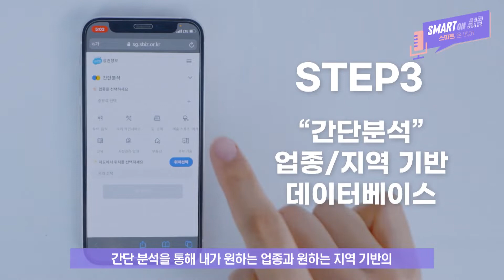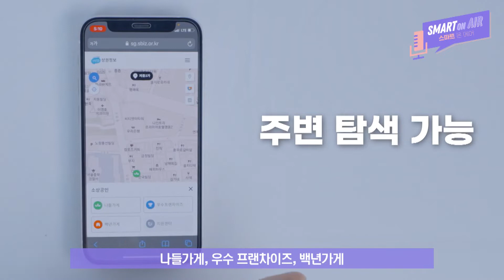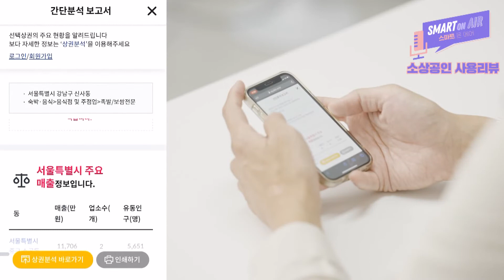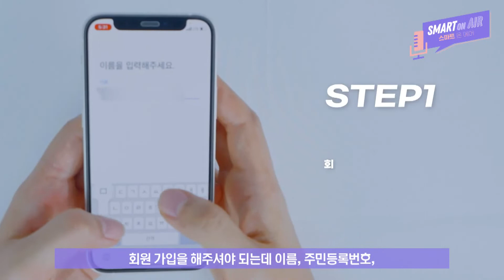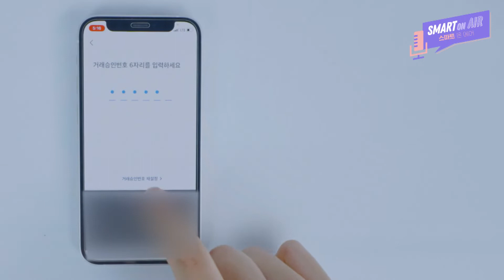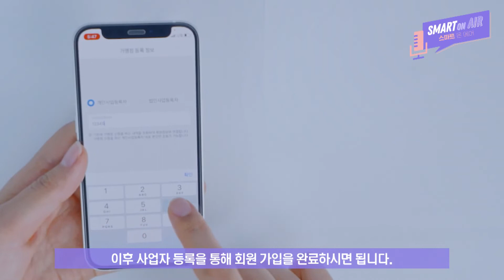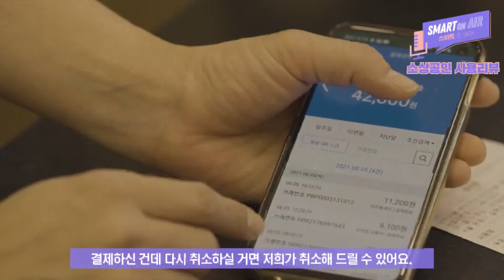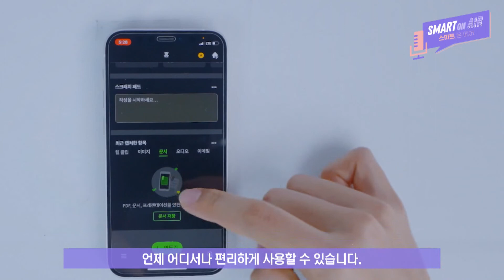[스마트 온 에어] 소상공인 추천 앱 TOP 3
○ 교육명 : 소상공인 추천 앱 TOP 3

○ 강사명 : 최명진

○ 교육내용 :

앱 소개
1. 소상공인마당
2. 비플제로페이 / 제로페이 가맹점용
3. 에버노트